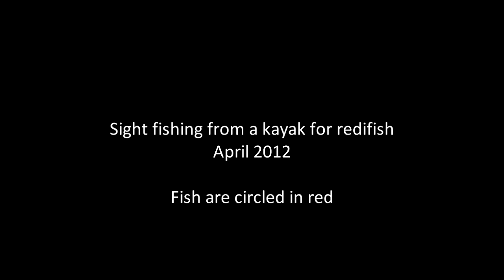2012 March Redfish and Trout part 2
More sight fishing adventure from my kayak during March 2012 on the Indian and Banana River as well as the Mosquito Lagoon of East Central Florida for redfish and trout.  Be sure to watch in HD in full screen mode to pick out all the detail, I've circled the fish I'm targeting in red.